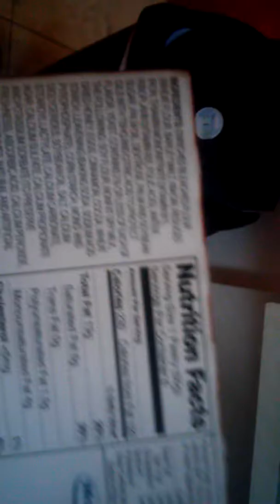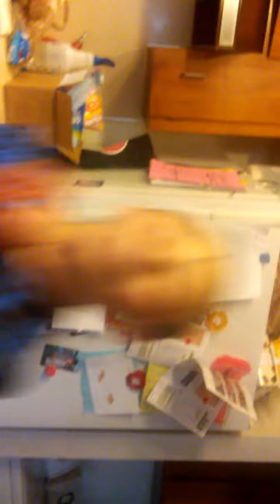Vlog ep1 (New dailyvlogs)